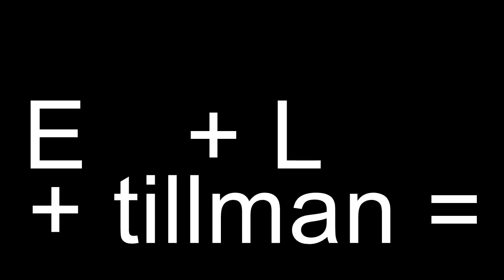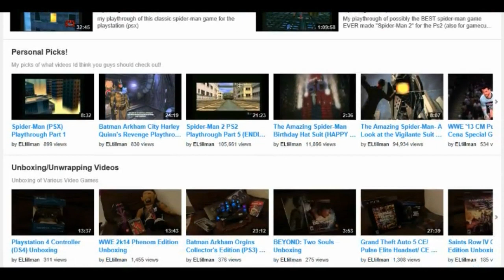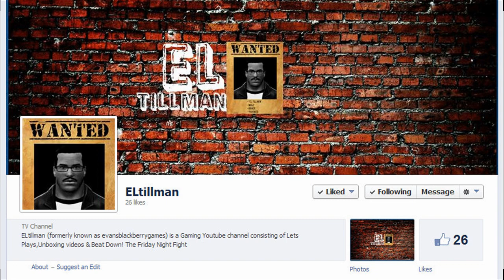Welcome to ELtillman! - Walkthrough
Welcome!